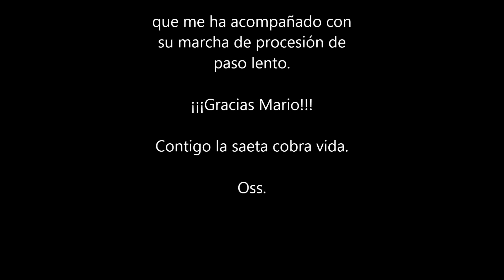Saeta seguirilla. Dedicada a Jesús nazareno del paso. Cumpliendo mi promesa.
We are in Holy Week, and here in Andalusia, they sing to the steps and thrones that come out in the different Christian Churches, to make a season of penance.

A long time ago I made a promise, and although I am not a professional, I fulfill it today with joy and as best I can.

I learned two saetas, one for seguirilla and another for sainete. The ones I liked the most.

Here is my devotion to the Virgin and Jesus, from the deepest recollection, showing them my deepest gratitude for everything they have given me.

Thank Mario's drum, which has helped me make this arrow come out so beautiful.
Channel Youtube: Mariofolk.

Thank you for visiting me.
Oss!
Estamos en Semana Santa, y aquí en Andalucía, se cantan saetas, a a los pasos y tronos que salen en las diferentes Iglesias cristianas, para hacer estación de penitencia.

Hace mucho tiempo hice una promesa, y aunque no soy profesional, hoy la cumplo con alegría y lo mejor que puedo.

Aprendí dos saetas, una de seguirilla y otra de sainete. Las que más me gustaron.

Aquí está mi devoción a la Virgen y a Jesús, desde el más profundo recogimiento, mostrándoles mi más profundo agradecimiento por todo lo que me han dado.

Gracias al tambor de Mario, que me ha ayudado a que esta saeta quede tan bonita.
Canal Youtube: Mariofolk.

¡Oss!